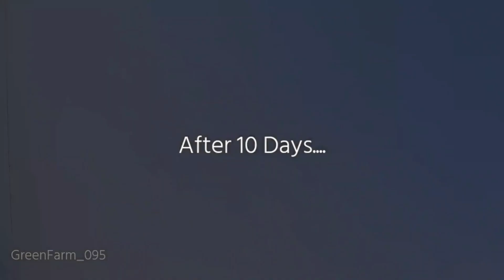Great Technique : Grafting Mango Tree Using Coconuts Growing Faster and Has Many Fruits 🥭🥭 Plant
Multi grafting on one mango tree,
best natural hormone,
best natural fertilizer,
mango propagate from cutting,
mango tree propagate from cutting,
mango tree,
Skill Propagation Mango,
growing mango,
mango,
gardening,
how to make,
agriculture,
grafting mango tree,
banana,
mango grafting,
mango tree grow,
how to grow,
how to grow mango tree,
mango tree garfting,
propagate mango tree,
best method plant mango growing fast,
Transplanting mango trees,
How to grow,
Mango grafting,
Best video,
Grafting,
Technical videos,
How to graft a lemon tree,
How to graft a juckfruit tree,
Maidul's gardening techniques,
Maidul's gardening,
new techniques,
Best Natural Coconut shell For Mango Tree Grafting,
New Mango grafting Te,
Agriculture,
Air Layerage,
Side Grafting,
Cleft Grafting,
Tree Growing,
Approach Grafting,
green farm 095

Farm agriculture garden plant